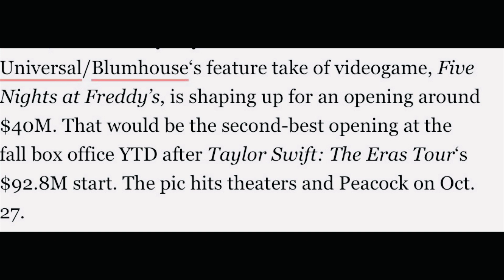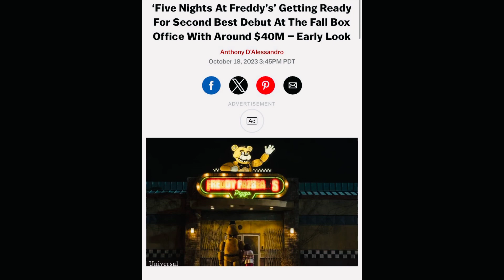Five Nights at Freddy’s Box Office prediction tracking is here! FNAF